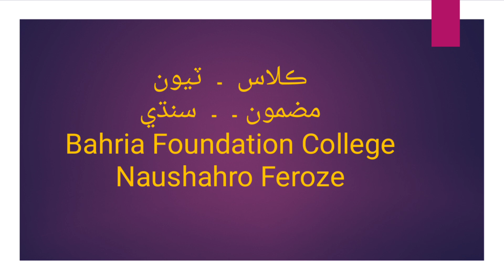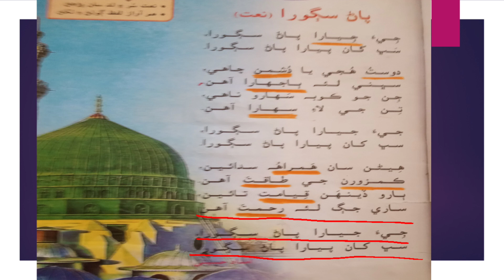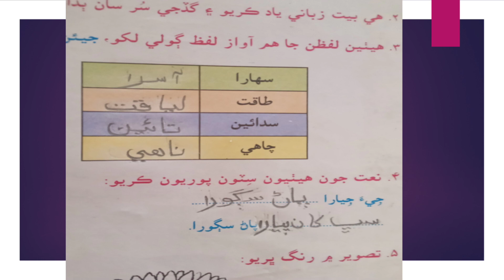ClassIII Sindhi M T Lesson3Video 6